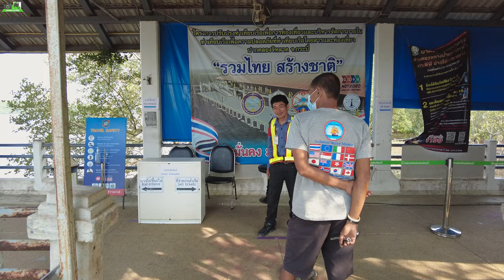เที่ยวพีพี รีวิวท่าเรือจิหลาดเรือเฟอร์รี่ข้ามไปเกาะพีพี Phi Phi Island#เที่ยวกระบี่เที่ยวทะเล 4K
เกาะพีพี
สิ่งที่ทำให้เกาะพีพีกลายเป็นจุดหมายปลายทางที่นักท่องเที่ยวอยากมาสัมผัส ก็คือท้องทะเลที่สวยงาม น้ำทะเลเป็นสีฟ้าเทอร์ควอยซ์ใสราวกับกระจก สามารถมองเห็นไปถึงพื้นทรายใต้ทะเลได้ลึกหลายเมตร มีแนวปะการังอุดมสมบูรณ์หลากสีสัน พร้อมด้วยหาดทรายที่ขาวสะอาดงามตา ซึ่งโอบล้อมไปด้วยภูเขาหินปูนสูงใหญ่ โดยจุดที่ว่านี้ก็คือ อ่าวมาหยา อัญมณีที่สำคัญของท้องทะเลไทย เคยเป็นสถานที่ถ่ายทำภาพยนตร์ระดับโลกหลายเรื่อง เช่น The Beach, Cutthroat Island และ Stealth
นอกจากนี้ยังมีบลูลากูนที่งดงาม พร้อมกับหาดทรายสวย ๆ อีกหลายแห่ง รวมไปถึงวิวของเวิ้งอ่าวคู่อย่างอ่าวต้นไทรและอ่าวโละดาลัม อันเป็นเอกลักษณ์อย่างหนึ่งของเกาะพีพี เป็นสิ่งที่ควรค่าแก่การได้มาเห็นด้วยตากันสักครั้ง
สามารถไปชมภาพถ่ายข้อมูลและรีวิวได้ที่
หรือจองเที่ยวเรือหรือรถเดินทางไปยังเกาะต่างๆได้ที่